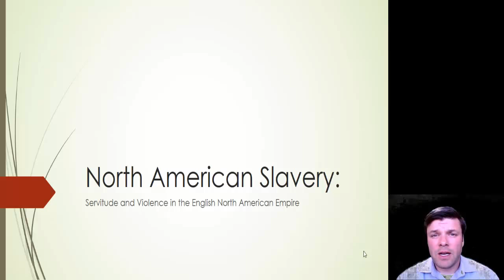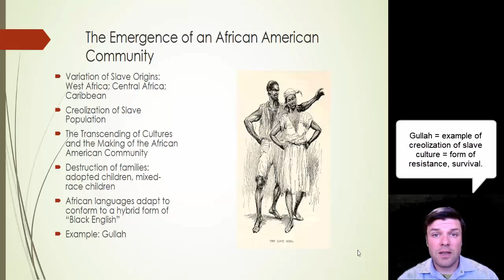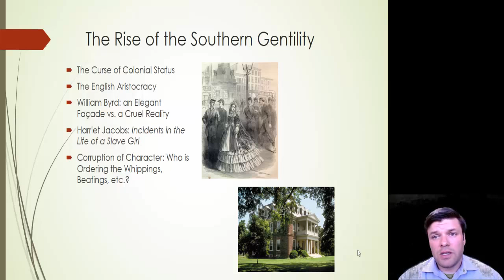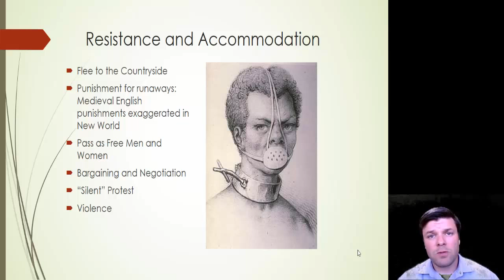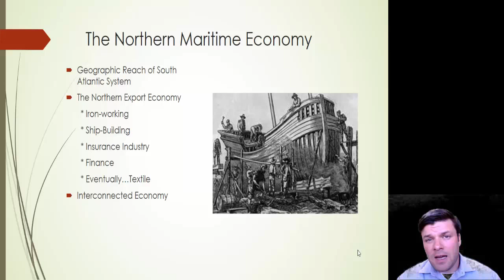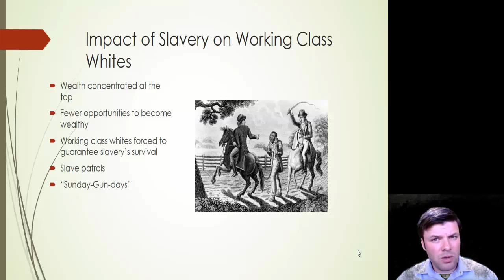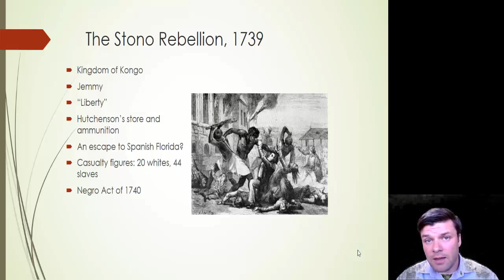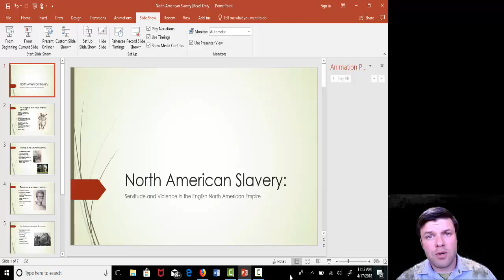North American Slavery Lecture